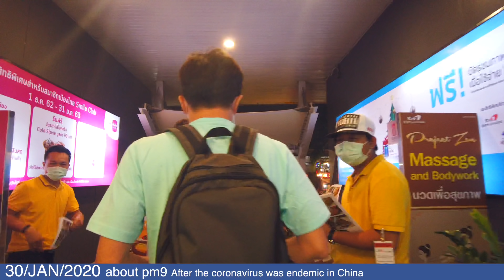Coronavirus Impact Report of Bangkok Tourist Attractions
Impact Report of Bangkok Tourist Attractions
I will report on the effects of coronavirus outbreaks on tourist spots in video.
I do not know the number of illness occurrences or the risk.
Check news and information from medical institutions.
The coronavirus was endemic in China and group travel from China was banned.
Under the influence, tourist destinations are changing.
The number of stores that sell masks together with souvenirs is increasing.